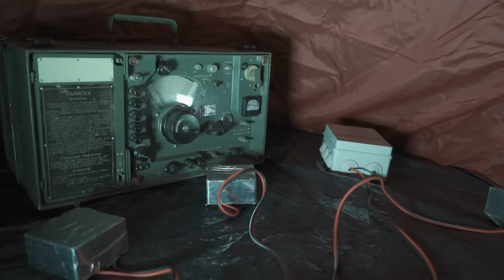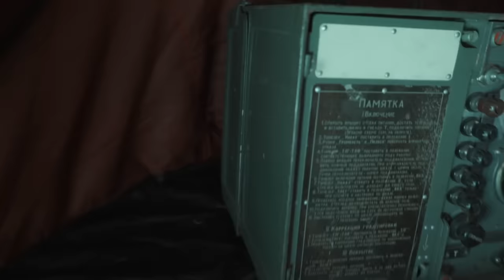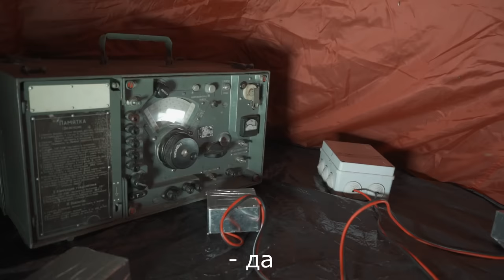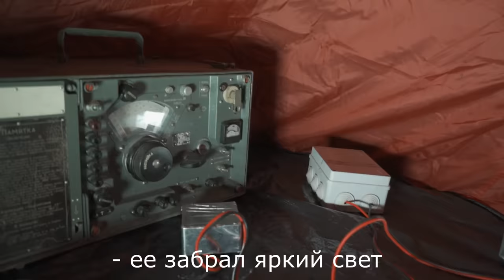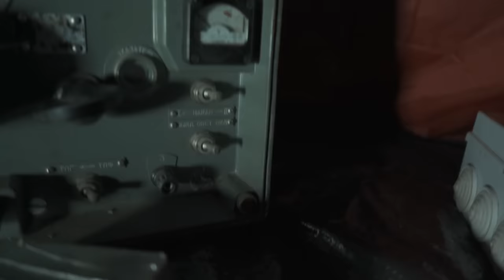РЕАЛЬНЫЙ ПРИЗРАК В ДЕТСКОМ ЛАГЕРЕ